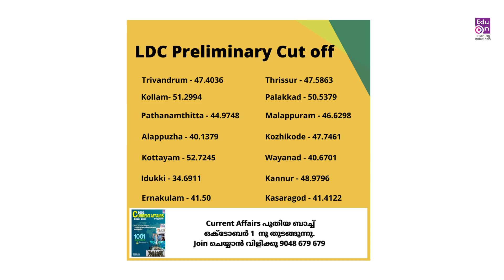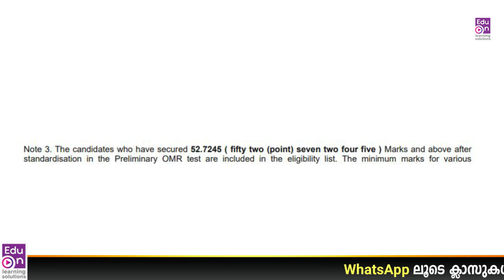ഈ കാര്യങ്ങൾ നിങ്ങൾ അറിയാതെ പോകരുത് 🔥PSC Normalization|PSC Preliminary Results|LDC Result|LGS Result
PSC Preliminary Exam Result